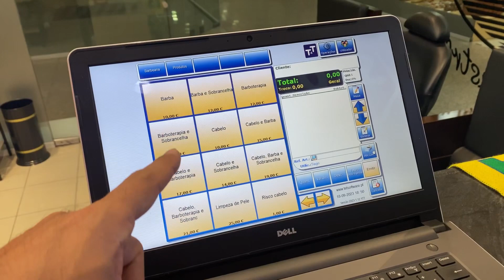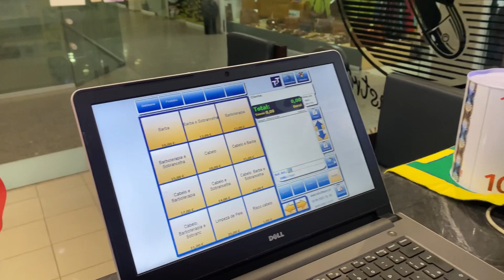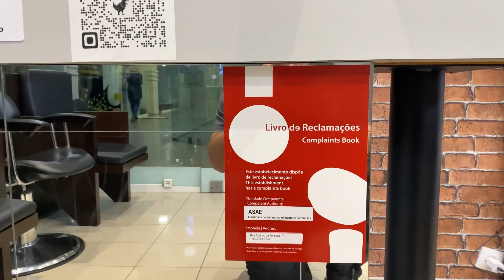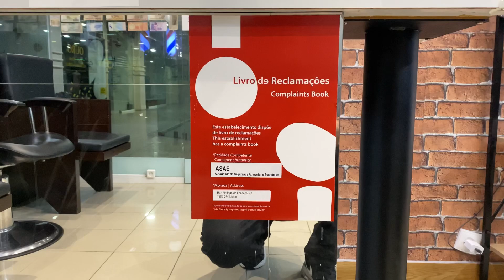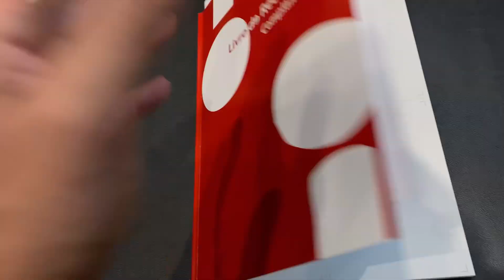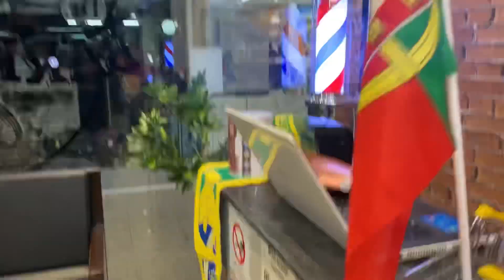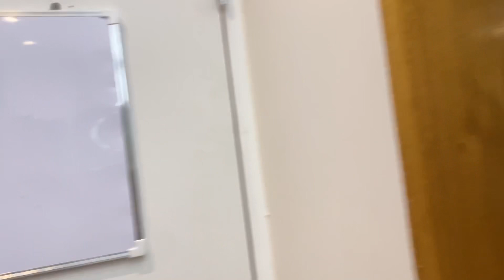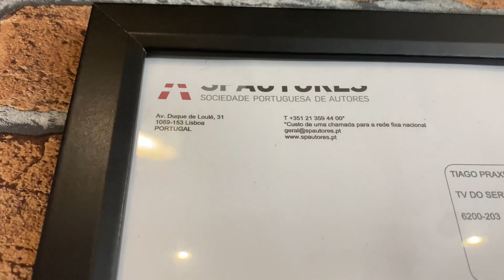Para abrir uma BARBEARIA EM PORTUGAL 2023🇵🇹Você vai precisar desses Documentos!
1 Nif Órgão responsável finanças                                   2 segurança social                                                          3 abrir atividade                                                                4 procurar uma contabilista                                             5 depois da barbearia aberta, programa pra emitir talão com número de contribuinte do cliente!                 6 livro de reclamações 📕 comprar na associação dos comerciantes!                                                           7 autorização para colocar televisão ou som no ambiente, ( Sociedade portuguesa de autores).        8 Usar certificado para pagar mais barato em lojas de cosméticos!                                                                9￼ não esqueça de colocar os dias e horários de funcionamento da barbearia na porta !                                      Outras dúvidas respondo nos comentários 💈🫡